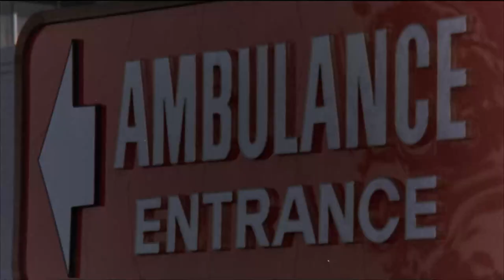The Rookies: Journey to Oblivion | Season 4 Episode 23 (Full Episode) | Rapid Response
SEASON 4 / EPISODE 23:
A gambler pursues Jill after she sees him killing his creditor.

A gripping anthology that portrayed police officers on and off the job, created by author Joseph Wambaugh, a former L.A. cop.